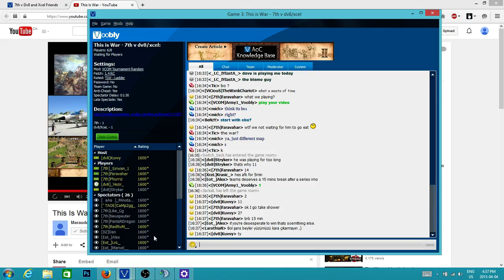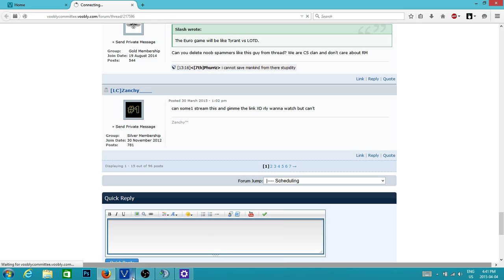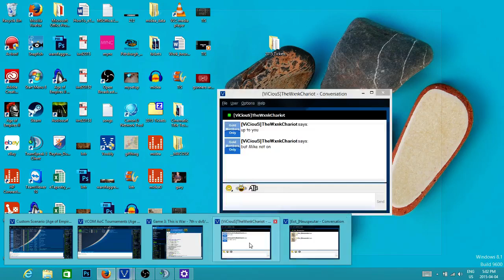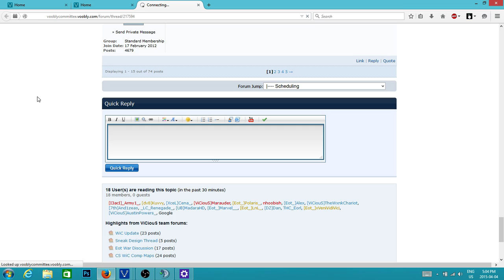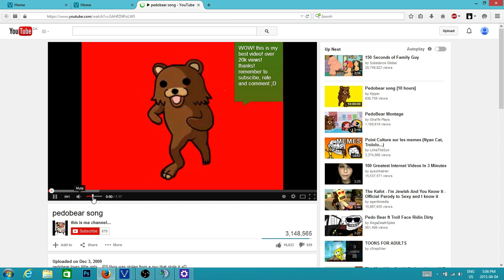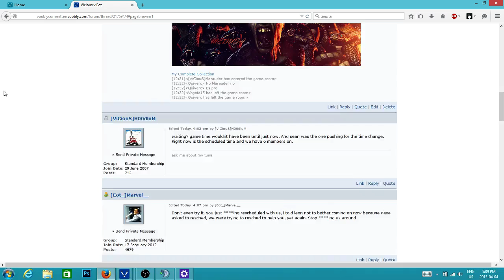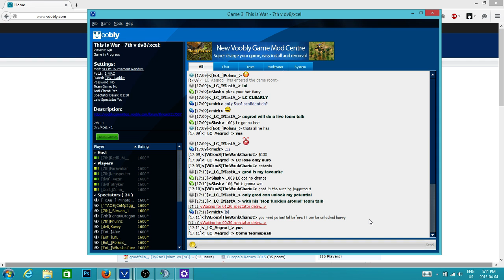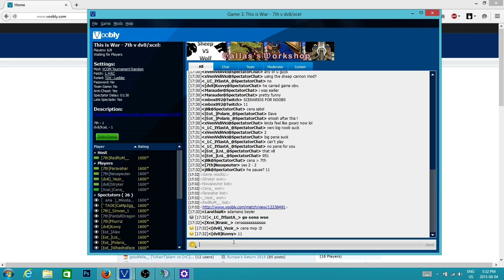This is War - Xcel + Dv8 vs 7th - 2 / 2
This is War Custom Scenario Tournament